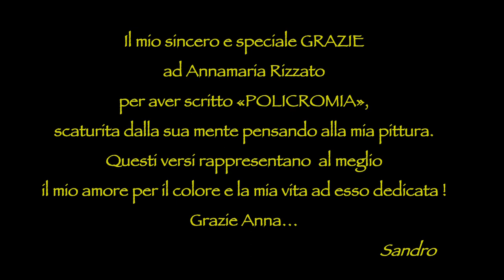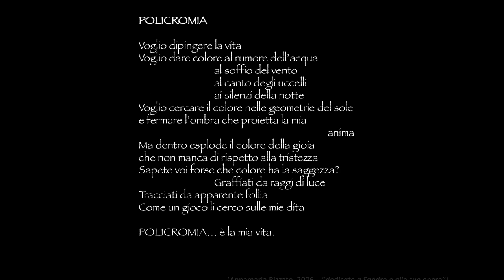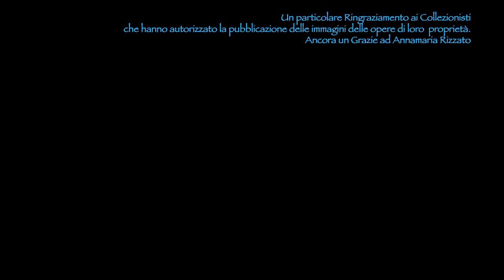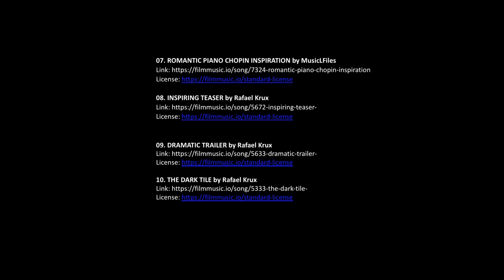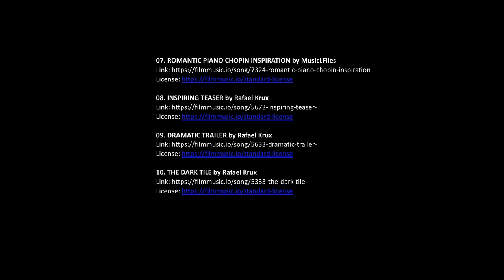Sandro BARDELLI...‘’ZIBALDONE… Il mio ASTRATTO …’’Sensazioni, Divagazioni, Impressioni...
Progetto: “Sandro BARDELLI, 2020/2021 - LOCKDOWN, Covid19 - ’’…Ricordi dal Mondo.10 …’’ 2020. COVID19. Febbraio/Marzo 2020 – Aprile 2021.
‘’ZIBALDONE… Il mio ASTRATTO …’’Sensazioni, Divagazioni, Impressioni, Distrazioni Improvvisazioni…
2019. Anno pandemico tristemente e tragicamente protagonista assoluto della quotidianità. Anno minaccioso per tutti e nefasto per molti, per troppi.
I ritmi di vita alterati, dove le priorità cambiano e assurge l’imperativo di alzare la guardia contro un nemico invisibile che ci costringe all’isolamento per il timore del contagio.
Con il rammarico della rinuncia alla vita sociale ecco che si è fatto strada in me il desiderio di raccogliere le idee del mio percorso artistico e di riordinare i miei lavori catalogandoli per periodi e per tematiche. E proprio da qui nasce la serie di Video COVID 2019 che raggruppa per mete diverse i dipinti da me realizzati nei vari paesi visitati e che sono stati oggetto della mia ricerca artistica. Giunto così al decimo “viaggio” del Progetto, ne è scaturita una riflessione, una pausa.
Come nella musica quando, tra un movimento e l’altro, si ricorre a volte ad un intermezzo, durante tutto l’arco temporale del mio percorso artistico, iniziato negli anni ‘70, ho sentito, e ancora oggi sento, il bisogno di ripercorrere il tempo attraverso il recupero di pensieri sparsi e raccoglierli in uno “zibaldone”.
Questi pensieri sono l’insieme di lavori creati, periodicamente e senza premeditazione, in completa libertà, sganciati dalla realtà, seppur spesso originati da situazioni reali.
 Ne sono nate, nel corso degli anni, opere dai contenuti differenti, “soggetti astratti” interpreti di momenti di riflessione, racconti della mia pura creatività, scaturiti da sensazioni della mia mente, da distrazioni o divagazioni protagoniste dei miei pensieri e dei miei stati d’animo.
Un quaderno di opere che attraversano la mia vita artistica e che si intersecano con contenuti figurativi di paesaggi naturali e di riflessioni sulla figura umana, tra pensieri cosmici, scorci di nature morte e raffinate carte di riso.
Un ventaglio di opere che, nello “zibaldone” in cui le ho raccolte, testimoniano la mia fantasia creativa, le riflessioni e gli sguardi della mia mente su tutto ciò in cui l’universo umano è immerso. (Sandro Bardelli, Marzo 2021)

Un particolare Ringraziamento ai Collezionisti che hanno autorizzato la pubblicazione delle immagini delle opere di loro proprietà. Ancora un Grazie ad Annamaria Rizzato.
Il Progetto ‘’Sandro BARDELLI  2020/2021 - LOCKDOWN , Covid19…Ricordi dal Mondo’’
è nato da una idea di Sandro Bardelli, elaborata da patrizia galparoli
AUTORE delle OPERE (grafiche, ad olio e scultura) presenti in questo video: Sandro BARDELLI
Ritratti fotografici di Sandro Bardelli: patrizia galparoli
TESTI:  - Poesia ‘’POLICROMIA’’ di Annamaria Rizzato, 2006  --  dal Catalogo «il Viaggio e l’Arte» Opere di Sandro Bardelli, estate 2012: stralcio critico della Dott. Arch. Maria Grazia Spirito, 2012, Conservatrice MIDEC, Cerro di Laveno Mombello (Va)  -  «ZIBALDONE», Marzo 2021…di Sandro BARDELLI
IMMAGINI FOTOGRAFICHE delle opere: Sandro BARDELLI
Selezione brani musicali e composizione colonna sonora:  patrizia galparoli e Sandro Bardelli
MONTAGGIO e REALIZZAZIONE VIDEO: patrizia galparoli
Casalzuigno (Varese, Italia), Marzo – Aprile 2021

COLONNA SONORA e CREDITI MUSICALI

02. BACKGROUND SENSIBLE WALTZ PIANO by MusicLFiles

03. MELODIC INTERLUDE TWO by Alexander Nakarada

04. I'M NUMBER ONE by Philip Rice

06. REACHING THE SKY by Alexander Nakarada

07. ROMANTIC PIANO CHOPIN INSPIRATION by MusicLFiles

08. INSPIRING TEASER by Rafael Krux

09. DRAMATIC TRAILER by Rafael Krux

10. THE DARK TILE by Rafael Krux

11. UNTOLD STORIES by Alexander Nakarada